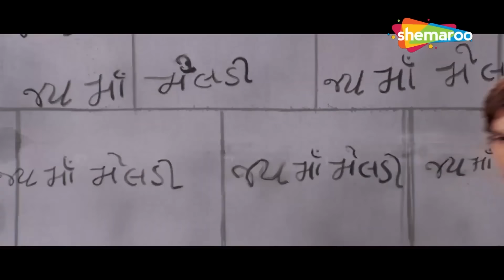વિક્રમ ઠાકોર એ પોલીસવાળા સાથે કરી મારામારી | Patel Ni Patelai Ane Thakor Khandani | Vikram Thakor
જોવ વિક્રમ ઠાકોર, મમતા સોની અને નરેશ કનોડિયા ની આ સુપેહીત ફિલ્મ 'પટેલ ની પટેલાઈ અને ઠાકોર ની ખાનદાની'. જબરદસ્ત એકશન સીન્સ અને વિક્રમ ઠાકોર અને મમતા સોની ની લોકપ્રિય જોડી નો રોમાન્સ, ફક્ત શેમારૂ ગુજરાતી પર @GujaratiMIP

Movie - Patel Ni Patelai Ane Thakor Ni Khandani
Cast - Vikram Thakor, Mamta Soni, Naresh Kanodia, Firoz Irani, Hitu Kanodia, Rina Soni
Director - Rafik Pathan